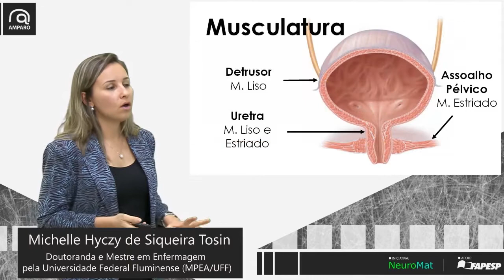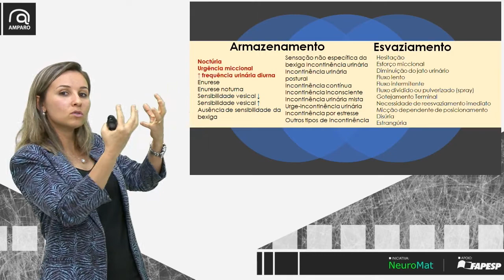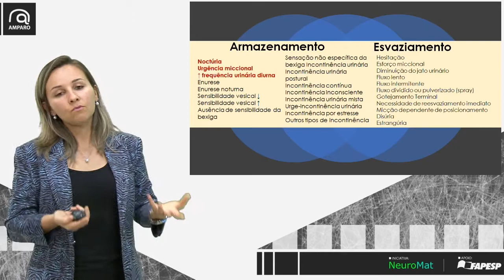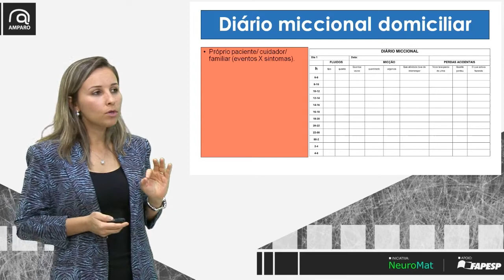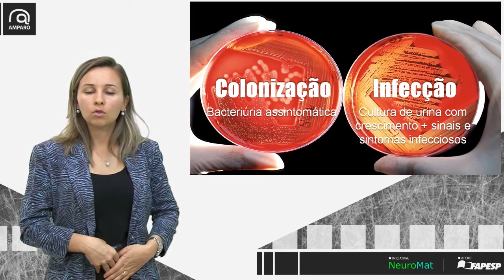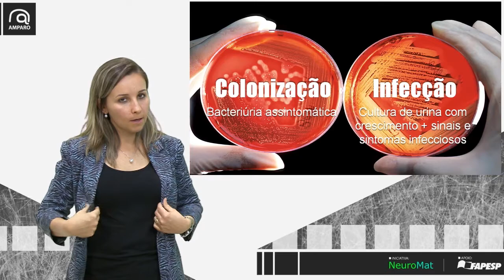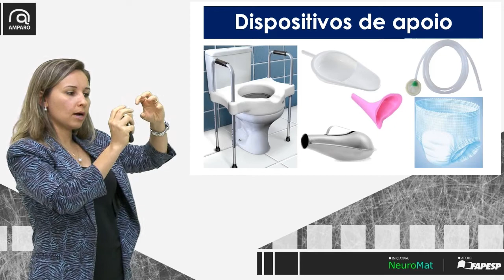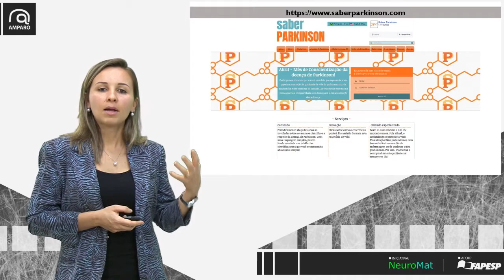Problemas gastrointestinais e da bexiga na doença de Parkinson - Parte 2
Palestra ministrada por Michelle Hyczy de Siqueira Tosin - MPEA/UFF - para a Rede de Apoio NeuroMat à Amigos e Pessoas com Doença de Parkinson (AMPARO), iniciativa do CEPID NeuroMat que objetiva reunir pessoas com Doença de Parkinson, seus familiares e amigos, além de estudantes e profissionais, para identificar os principais desafios da doença no Brasil e discutir estratégias para superá-los.